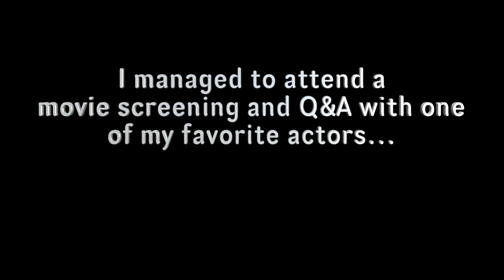NICOLE KIDMAN AND BULGARIAN FILMS | ADVENTURES IN HOLLYWOOD!!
Lent my voice to the Bulgarian feature film 'Runaway Smartphone' and attend a screening of 'Destroyer' with Nicole Kidman :-D